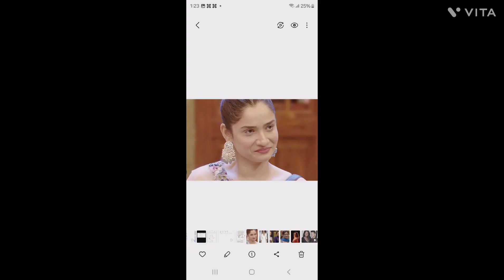Ankita Lokhande Gives Savage Reply to Mannara Chopra's Joy On Being 2nd Runner up